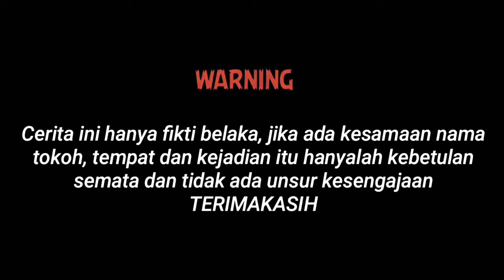HELA NA SALAH PILLIT || Trailer Film Batak Terbaru 2021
akan segera tayang film batak hela na salah pillit.